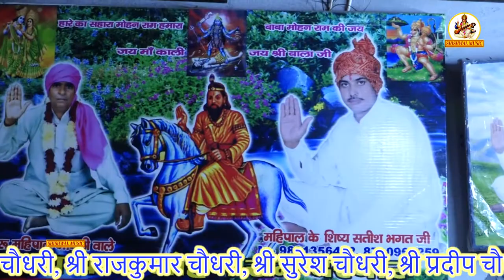Lalu Master ! सतीश भगत जी इंद्ररापुरी 2 नं Loni बाबा मोहन राम का तीसरा विशाल जागरण ! Shishwal Music